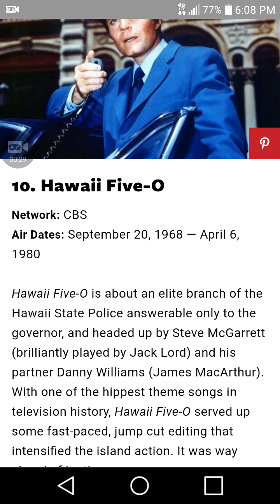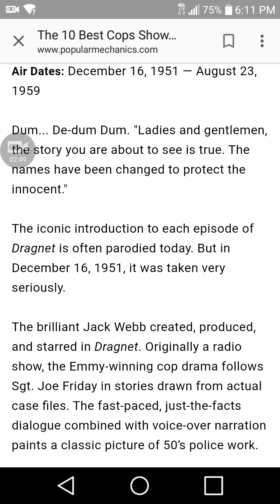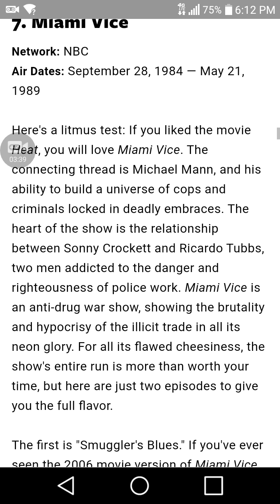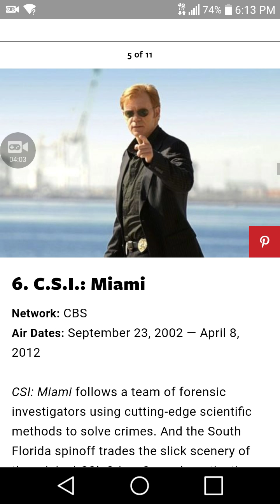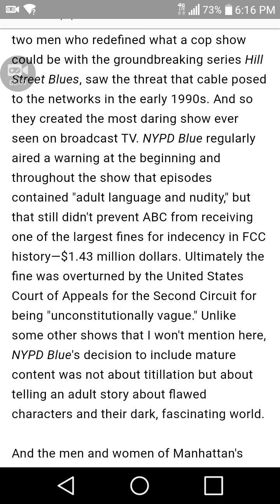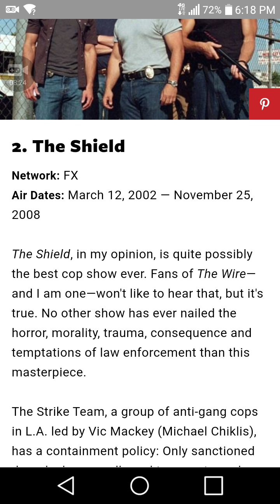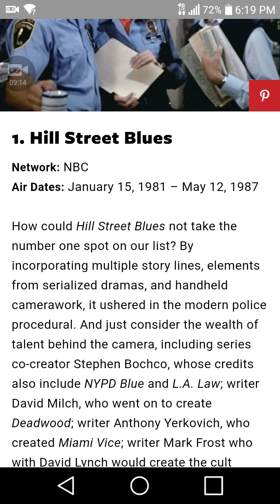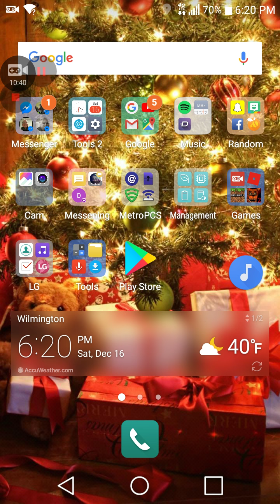Top ten best cop shows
Credit Popular Mechanics